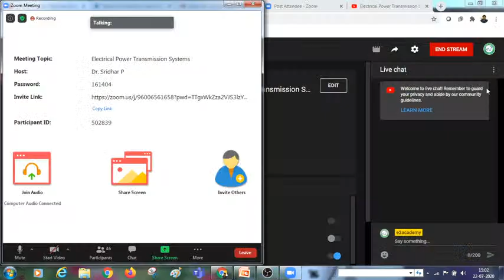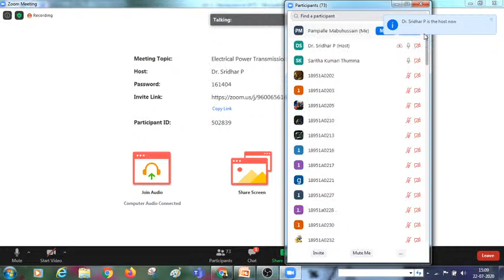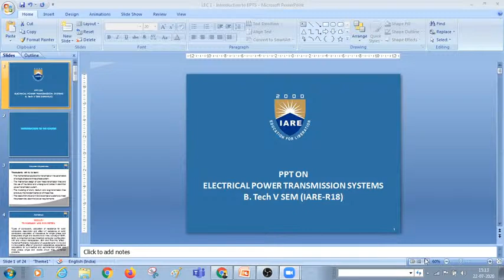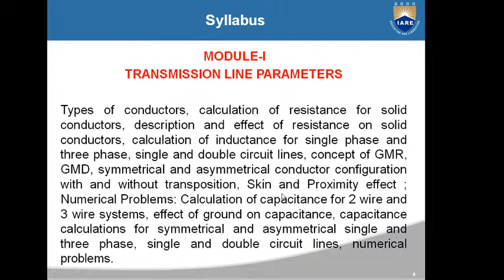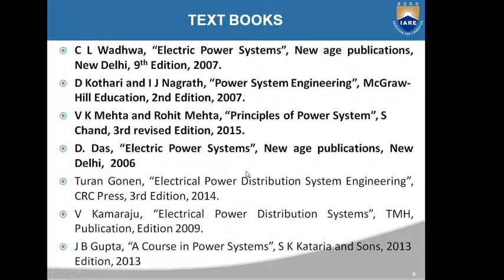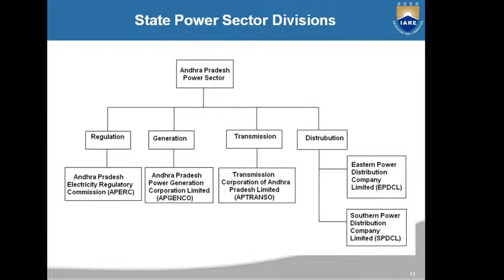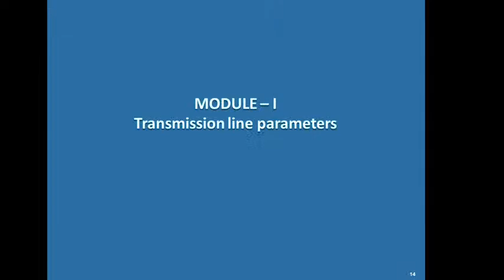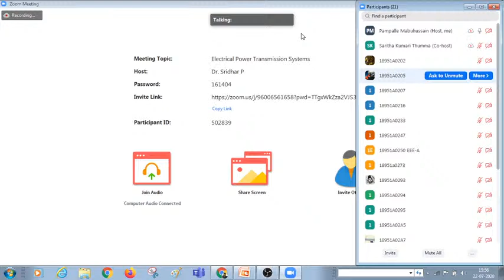Electrical Power Transmission Systems - Lecture 0 (Introduction to the Course)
Find the PPT document: @